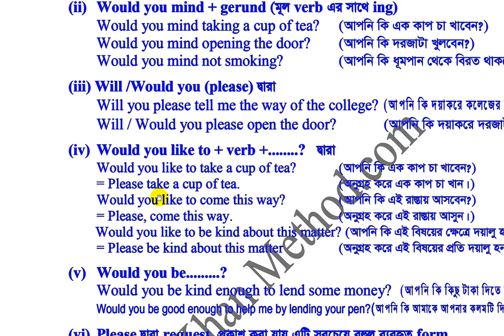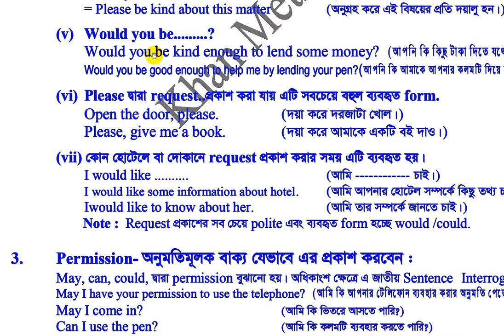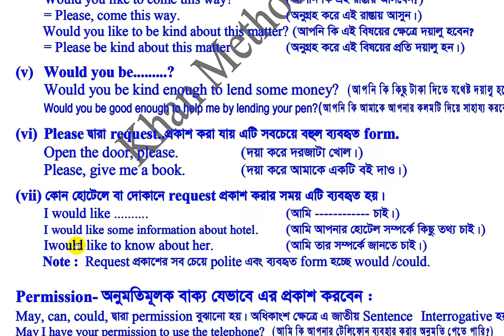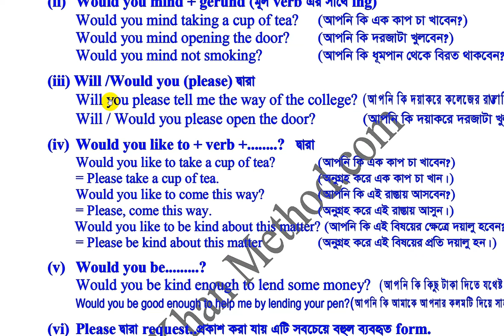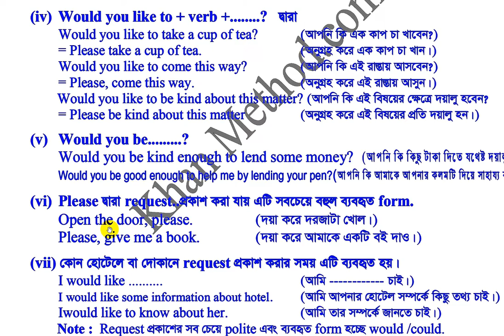English Learning Centre Videos in Bengali | Lecture-265